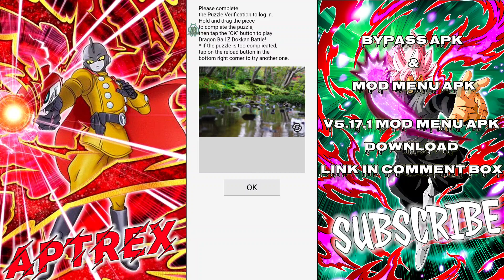DBZ DOKKAN BATTLE 5.17.1 MOD MENU | unlimited dragon stone | dokkan v5.17.1 mod apk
Credits: iAlex / Jacknator
ーーーーーーーーーー
Tags 🔖
dokkan battle apk mod dragon stones,platinmods, Androidrepublic
dokkan battle mod unlimited dragon stones,